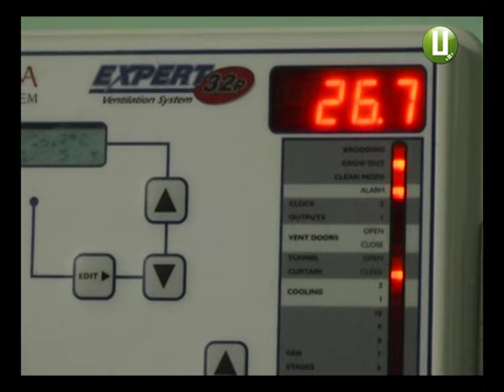Золоті кури золоті яйца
Курятина, яка була найдешевшим м’ясом, стала майже недоступною розкішшю для звичайних громадян.